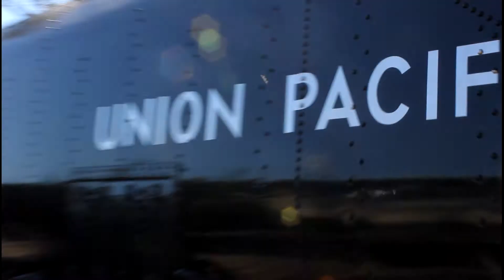UP 844 in Bryan / College Station, TX - 10.29.2012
The northbound UP 844 train reaches Aggieland and is seen coming by the Texas A&M University campus and then again in downtown Bryan.  Finally the train heads out to the Brazos River Bottom on the way to Mumford and Hearne.